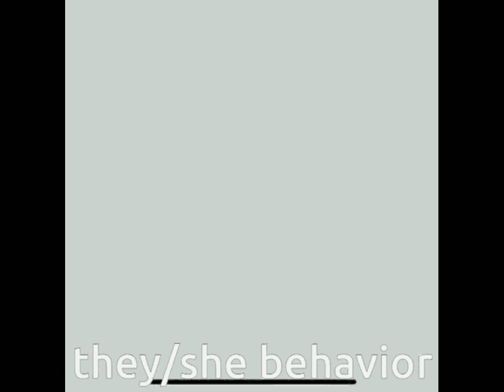Alphabet Lore in Chipmunks Sound